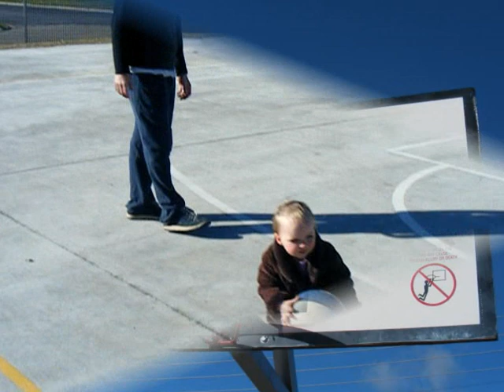Adelong Adelong , Milly & Huxleys - Adelong Adventure....Images of Natwash - AUSTRALIA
Milly and Huxley Our Adelong adventure continues,great open spaces,play grounds,Basketball/Netball etc...
It has just came to our notice,that a young child, not much older than us needs your help. Henry Pavitt ,needs a LIFE CHANGING journey to Europe with his parents.Henry,is 2 years old,please support The Henry Pavitt Appeal in Wagga Wagga outside Remax ,Baylis Street on Friday August 27,2010.Every child needs to play!